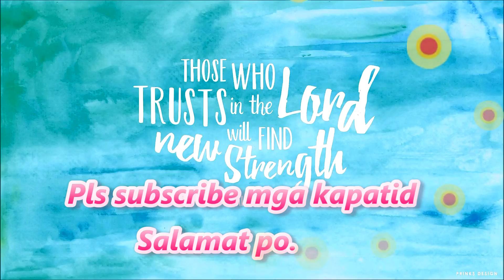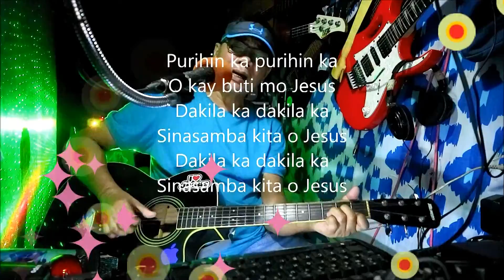Panginoon ako ay narito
Dakilang awit sa Dakilang Panginoon at tagapagligtas